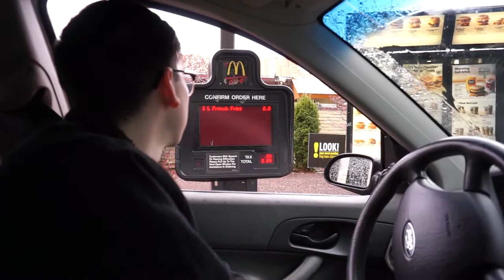FIRST DATE SINCE NECK INJURY VLOG | 003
Hey guys!

Sav is finally feeling better, so we decided to take advantage of that...like she took advantage of our bank account.

If you see this, comment your favorite store to shop at!